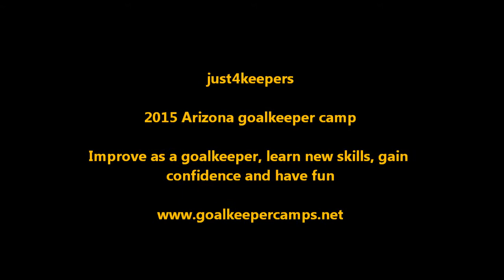Goalkeeper training camp Arizona 2015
Book onto the JUST4KEEPERS goalkeeper training camp in Arizona